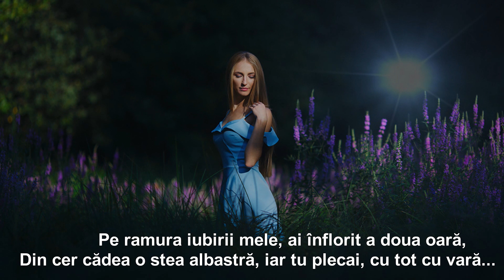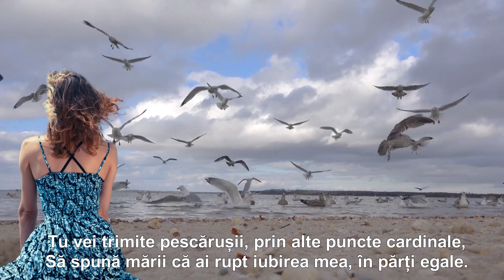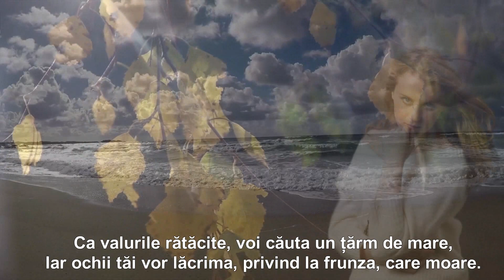SINGURA NOAPTE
Versuri: Daniel Luca
Muzica: Francis Goya
Montaj: Sandy_Anda